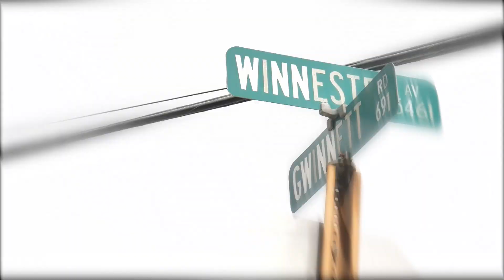Rexkless GLo & $taxz "FREESTYLE" Shot By LyVe Cuttz